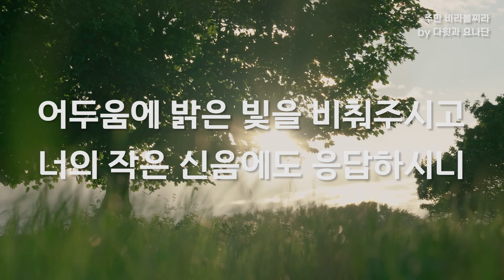[1시간 반복듣기] 주만 바라볼찌라 by 다윗과 요나단